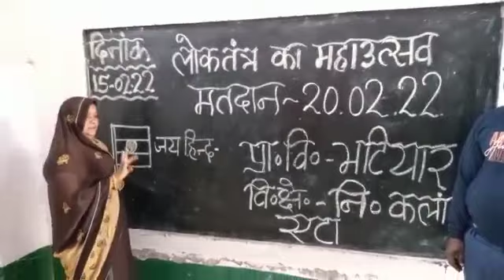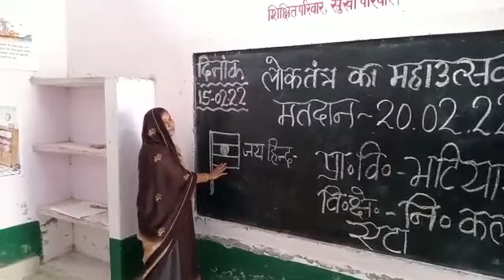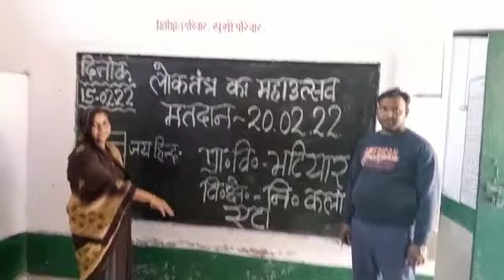प्राइमरी विद्यालय भटियार वि. क्षे नि. कला एटा मतदान अपील